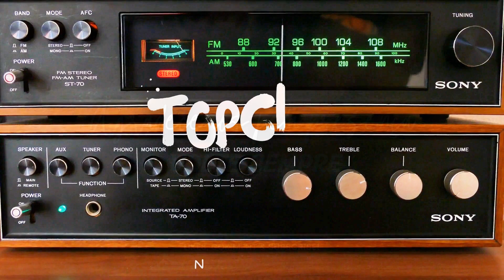Vejam as famosas que usaram photoshop em suas redes sociais e que os fãs perceberam a manipulação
Algumas famosas foram ‘vítimas’ da própria edição em cliques! Famosas abusaram do photoshop para afinar a cintura, para levantar o bumbum ou para melhorar a foto, entretanto, o resultado não saiu como elas esperavam. Alguns objetos entregaram o photoshop na fotografia e elas acabaram virando piada na web.

Entretanto detalhes da própria foto/imagem entregam a verdade
e não passaram desapercebidos aos olhos dos fãs.

Deseja saber mais sobre as famosas?

SELENA - @selenagomez
LADY GAGA - @ladygaga
BRITNEY - britneyspears
KYLIE - @kyliejenner
LINDSAY - @lindsaylohan
KIM KARDASHIAN - @kimkardashian
KHLOE KARDASHIAN - @khloekardashian
LUDMILLA - @ludmilla

Aqui nós iremos compartilhar videos diariamente de famosos e celebridades, mas prezando sempre pela veracidade da notícia e da informação levada ao nosso assinante. Sua satisfação é o nosso objetivo.

Volte sempre !
Até breve...